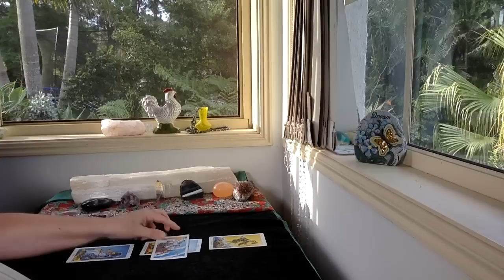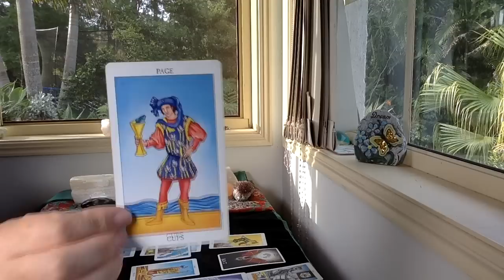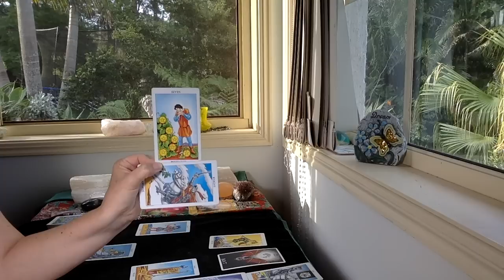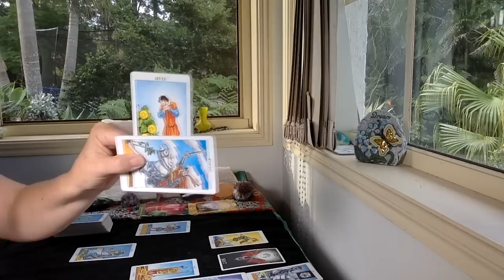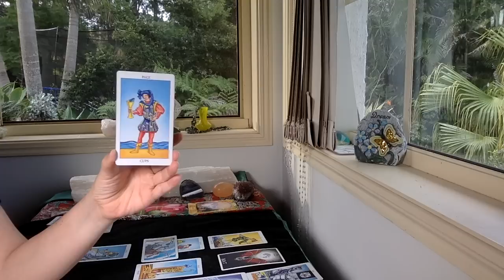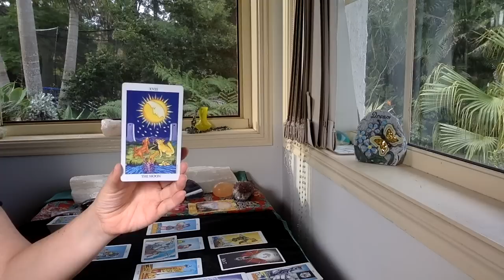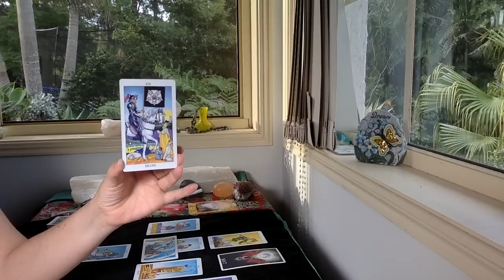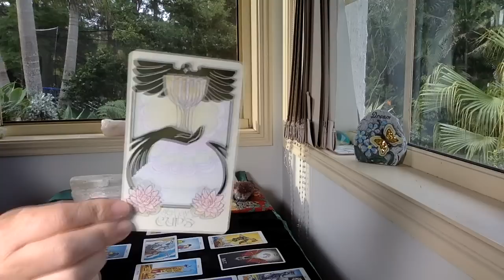VIRGO TAROT "Unexpected Divine Gift!!!!" SEPTEMBER 16-30th 2020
The cards I use are:
The Rider Waite
Ethereal Visions by Matt Hughes

GreenLion Goddess